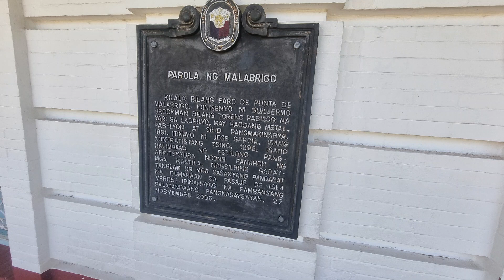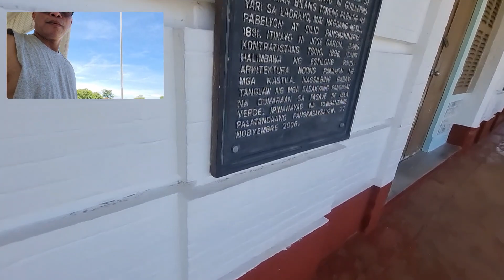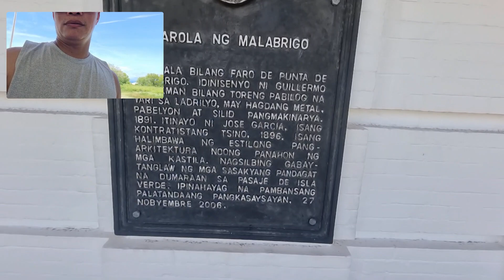LOBO LIGHT HOUSE! HIGIT 100 TAON NA ANG IDAD!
VIA BARAGANGAY KATANDALA ROAD